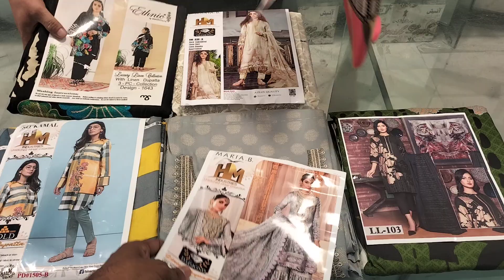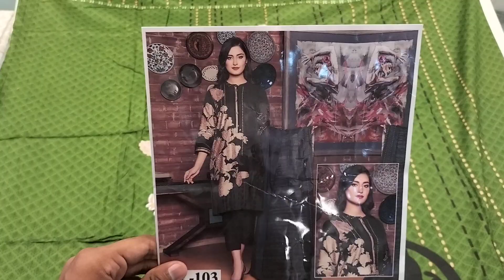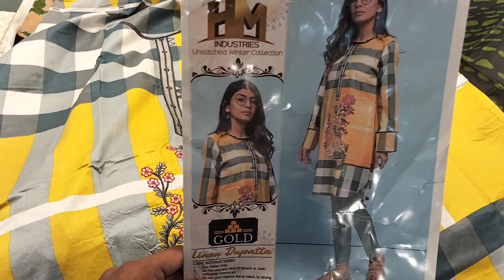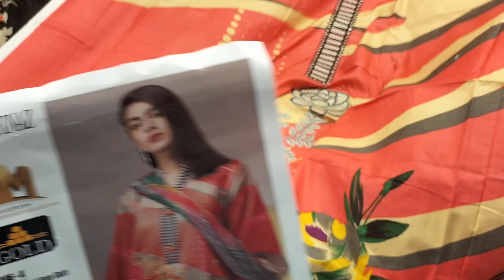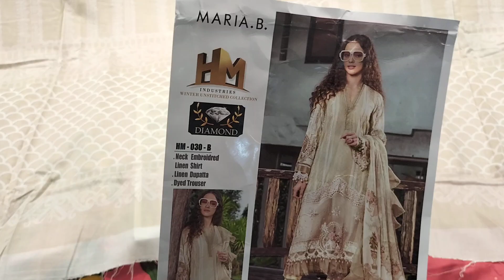Linen With Linen Dupatta Volume 1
Linen With Linen Dupatta Vol.1
6 Articles In A Set